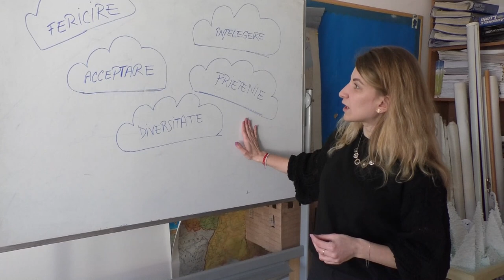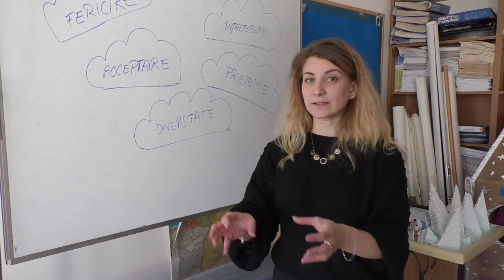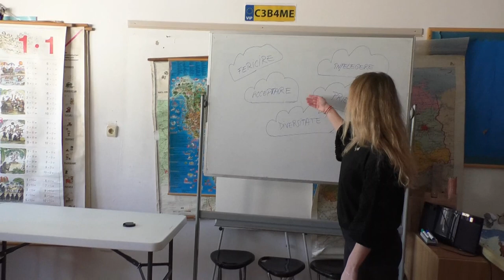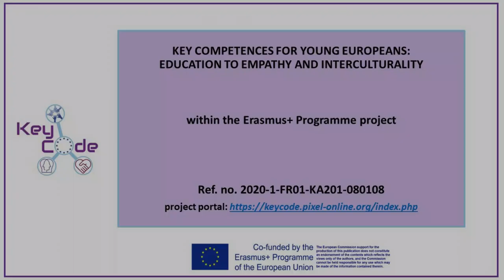IO2_Video_Acting techniques_RO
The KeyCode project (2020-1-FR01-KA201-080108) is funded, by the European Commission through the French National Agency for the Erasmus+ Programme, with the aim of addressing the challenges that young students face in consolidating their European identity.